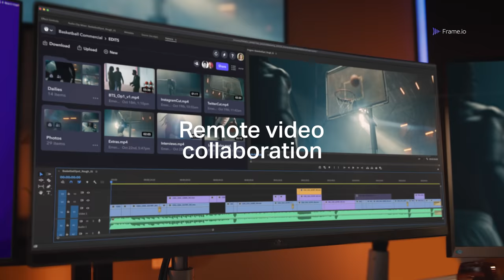Edit Projects as a Team With Frame.io! | Adobe Tutorial | Adobe Video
Need to collaborate with a team on your film projects in a remote working environment? Frame.io is Adobe’s solution for seamless cloud-based workflows for video teams. Create across the globe with Frame.io!